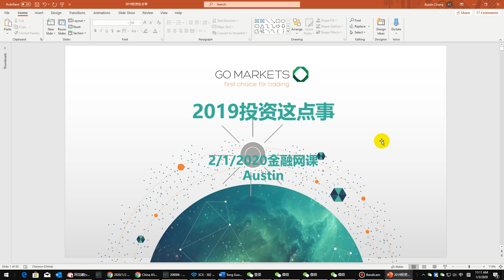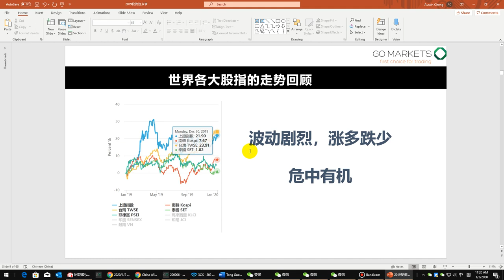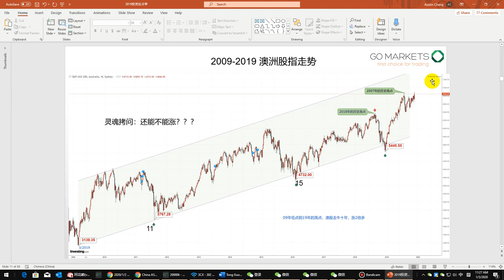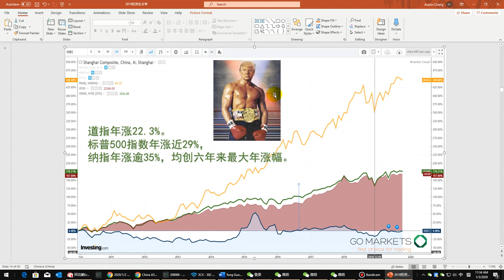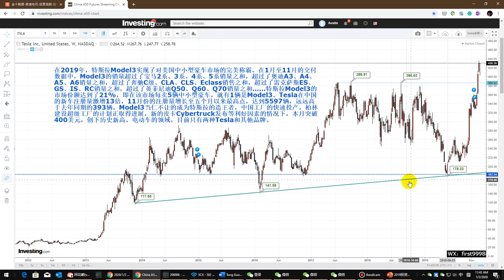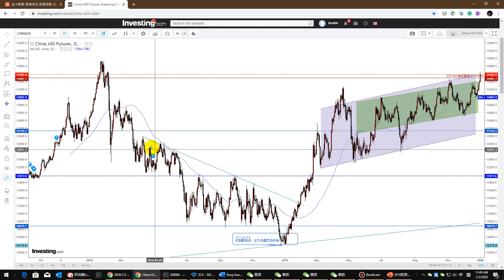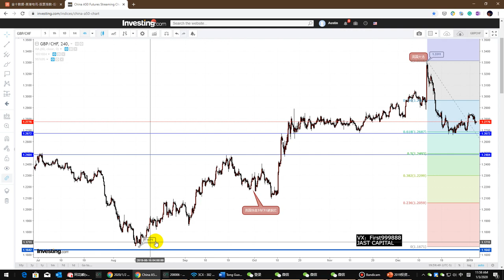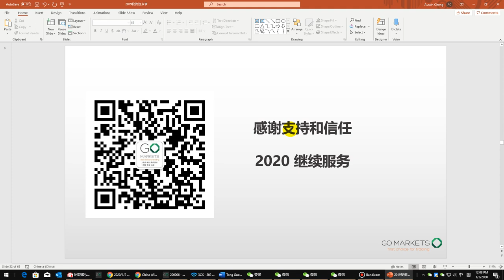2019投资市场那点事！| 金融网课回放 2020-01-02